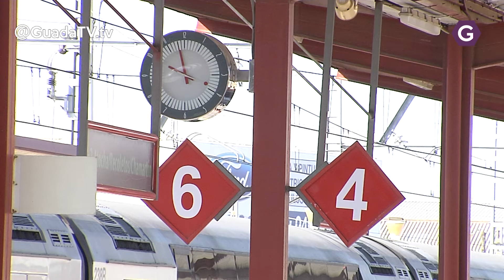Antonio Román satisfecho con el Plan de Cercanías. GuadaTV